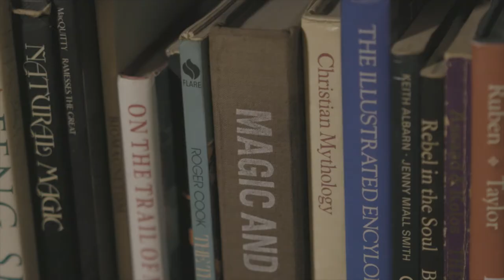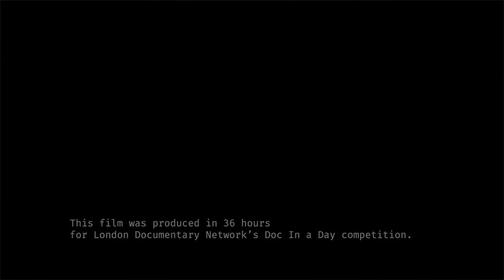'Nina' | Doc in a Day theme 'Faith'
Crew:
MATTHEW STUART SMITH
GREG MICHAEL
REESE HOWARD
KATE MANNING
ABI BEASLEY
NITIN RISHI

"Documentary In a Day" entry for  for the theme ''Faith".